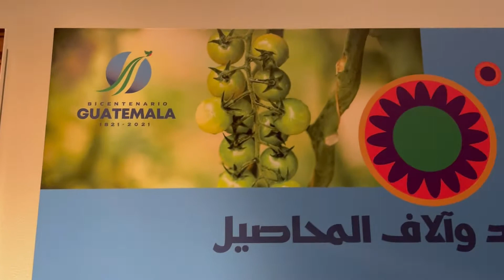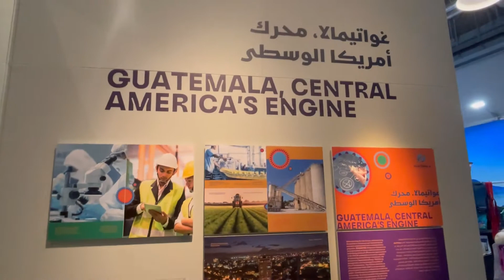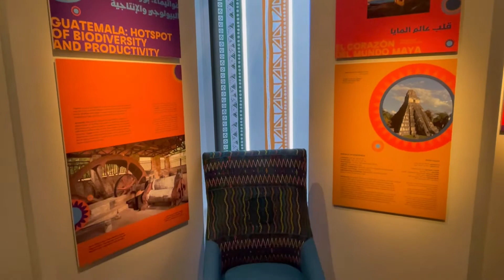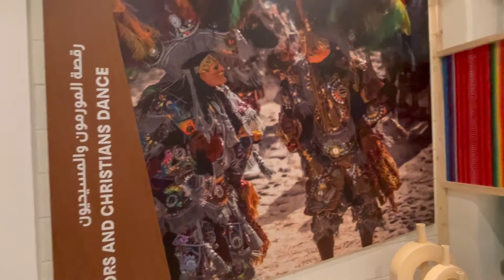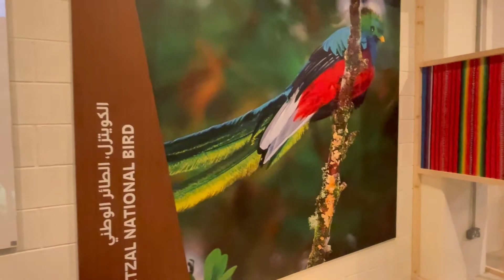GUATEMALA Pavilion - Expo 2020 Dubai